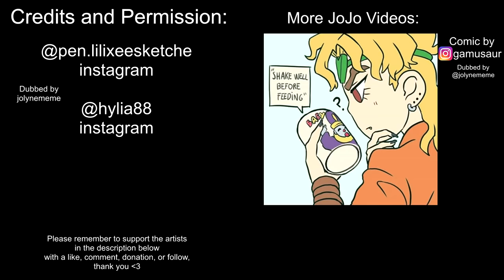If Mama Bruno was an Actual Mom JoJo Comic Dub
A JoJo comic dub where Mama Bruno is an actual mom. Credits and Permission

What if Mama Bruno was an actual mom and it was canon?  How would Narancia Ghirga, Giorno Giovanna, Guido Mista, Pannacotta Fugo, Trish Una, and Leone Abbacchio act around their mafia mom? Who is the mafia father? Find out in this JoJo's Bizarre Adventure comic dub!